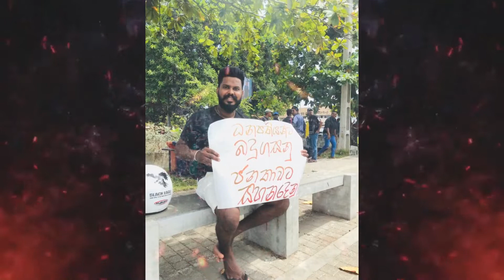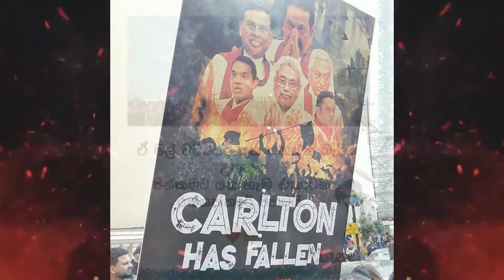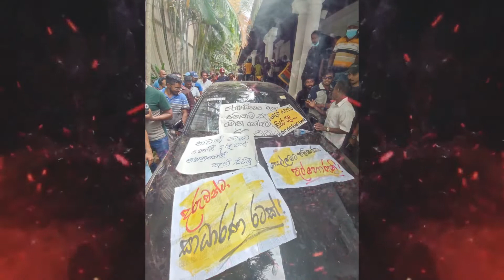වෙඩි තියලා මේක දිනන්න පුලුවන්නම් තියපල්ලා. ජූලි 9 අරගලයට ජය | Sri Lankas biggest protest july 09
This is so inspiring! The people of Sri Lanka are standing up for what they believe in and demanding change. This is the kind of passion and determination we need to see all over the world if we're ever going to make any real progress.

🔴▶Note: Producer / Photographer / Video / Artist If you have a problem with the song or image we used in the video, please contact us  The video or photo will be removed immediately. I thank you & respect your decision ..!

ඉස්සරහට දාන මේ වගේ වීඩියෝ බලන්න 🔔 එකත් Click කරගෙන යන්න..

🎵 Track in Use :
    🔰 Cool_Motivating_Background_Music_for_Sports_Workout_Videos

Editing Software :
🔰 Wondershare Filmora